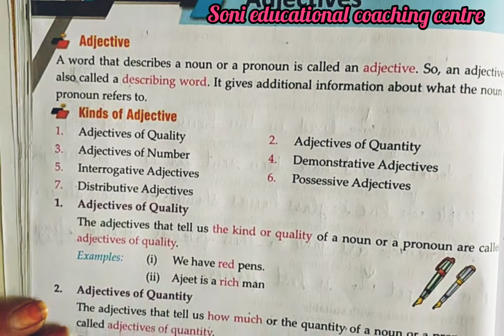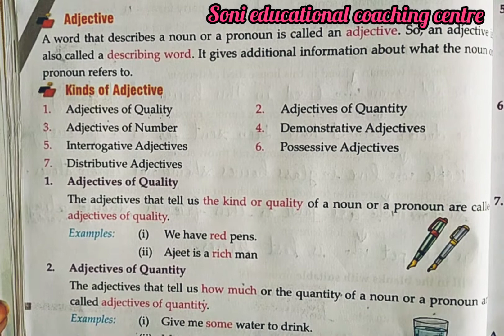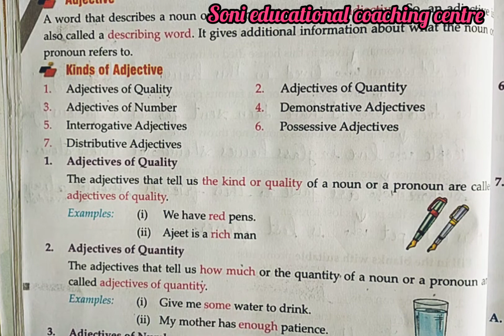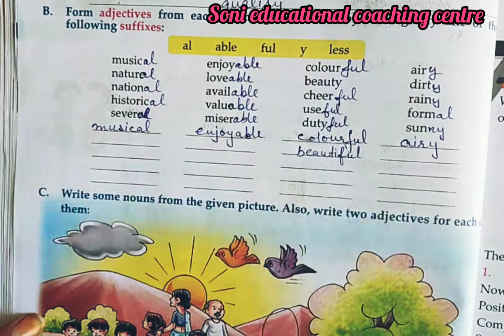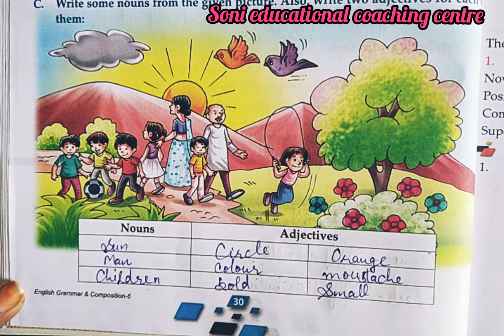Class-6, Lesson-8, Adjectives, English grammar, Mittsure complete exercise by Mukesh soni